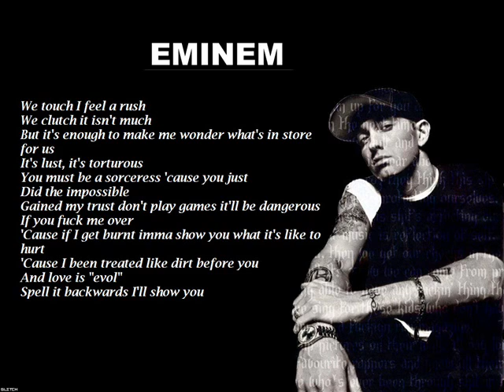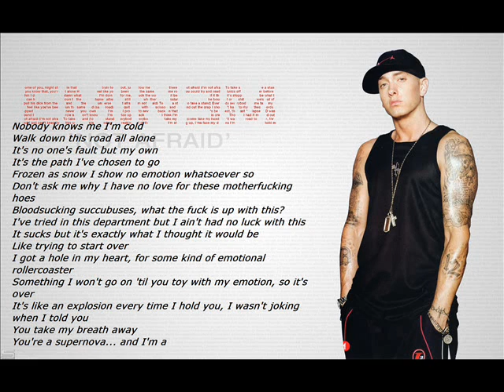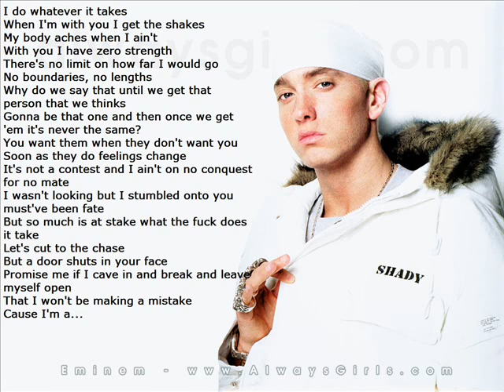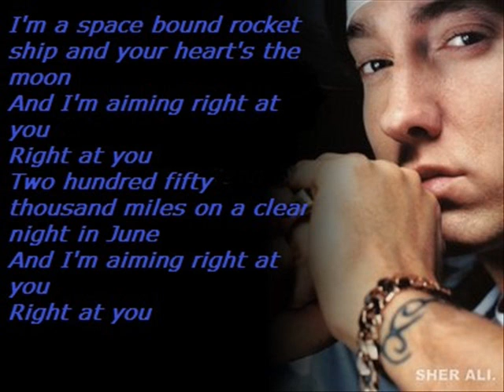Eminem- Space Bound LYRICS